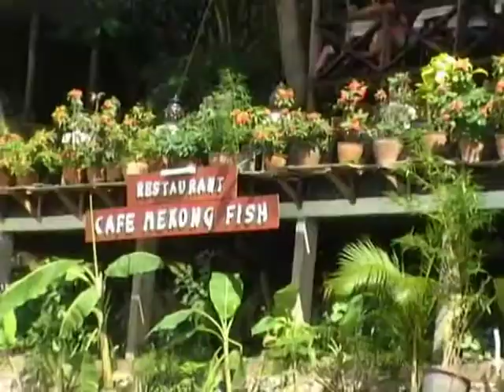mekong discovery PART 2 -vietnam laos cambogia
travel in indochina along the mekong river through vietnam cambodia laos